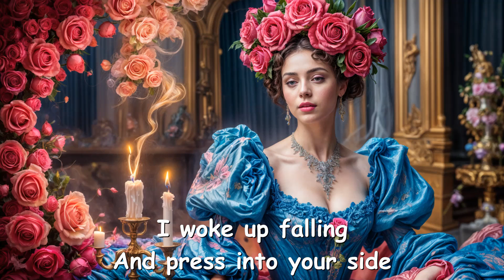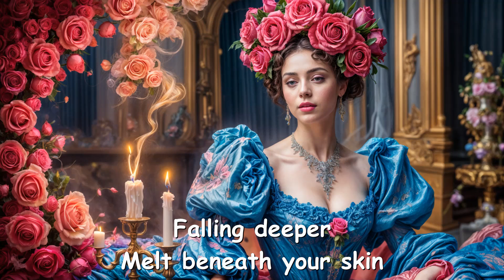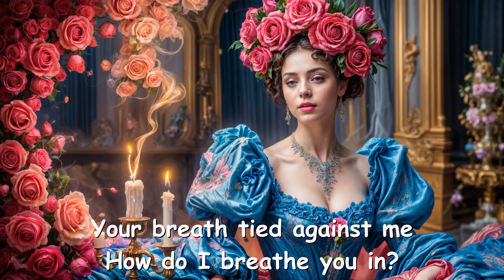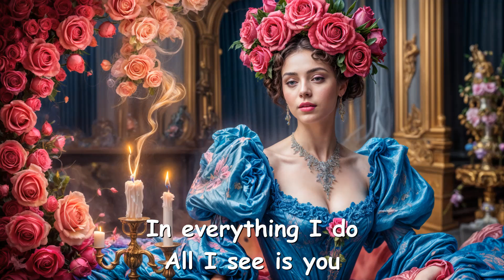RY X ft. Hermanos Gutiérrez – You (Lyrics) 💗♫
[Verse 1]
I woke up falling
And press into your side
Your body's an ocean
Pull me into your tides

[Chorus]
All I see is you
All I see is you (You, you)
In everything I do (You, you)

[Verse 2]
Falling deeper
Melt beneath your skin
Your breath tied against me
How do I breathe you in?

[Outro]
In everything I do (You)